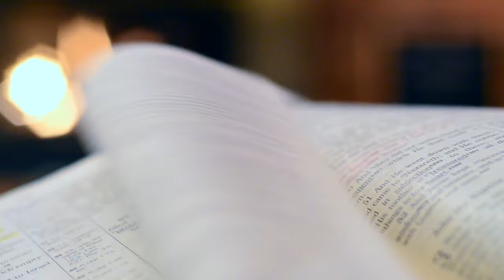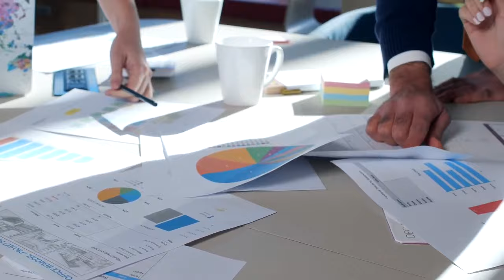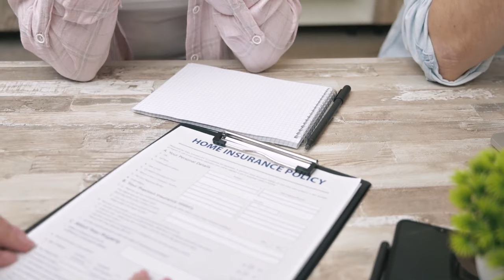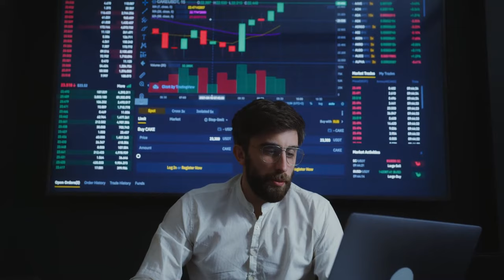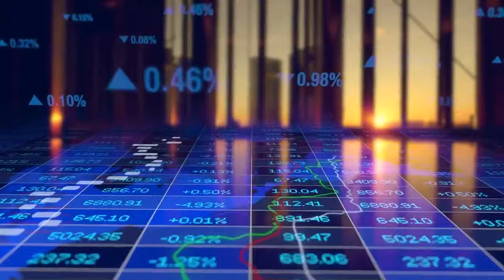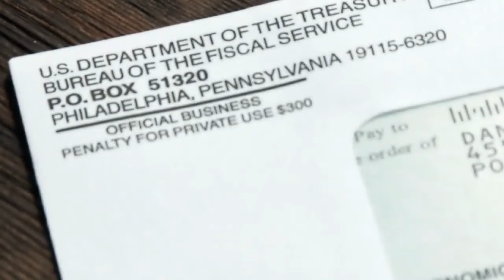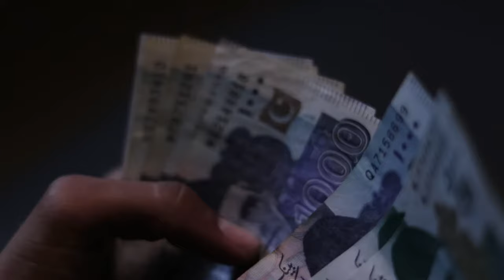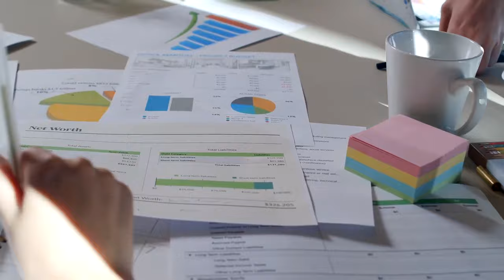Here's What Will Make You Rich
The top 20 finance books of all time cover a wide range of topics, from personal finance and investing to economics and financial history. Classics like "The Intelligent Investor" by Benjamin Graham and "A Random Walk Down Wall Street" by Burton Malkiel provide timeless advice on investing strategies. "Rich Dad Poor Dad" by Robert Kiyosaki challenges conventional beliefs about wealth and assets. "Think and Grow Rich" by Napoleon Hill explores the psychological aspects of success and wealth accumulation. Other notable mentions include "The Millionaire Next Door" by Thomas J. Stanley and William D. Danko, "The Wealth of Nations" by Adam Smith, and "Flash Boys" by Michael Lewis, offering insights into financial markets and the economy. Each of these books has influenced countless readers and continues to shape the way we think about money and finance.